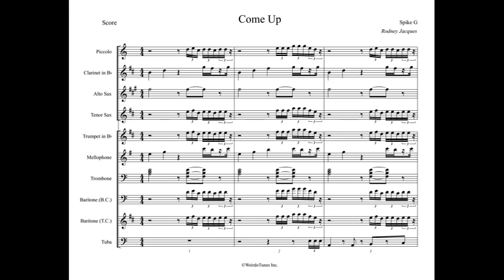Come Up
Artist: Spike G

Arrangement Type: Power Tune (Special Request)

WeirdoTunes Inc.